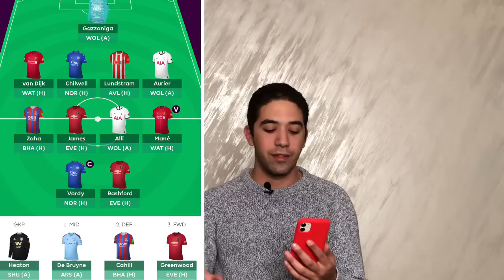حلقة الفانتاسي للأسبوع ال١٧ - ورقة وقلم وإكتب وراية طريقة الفوز بكأس الفانتاسي 😉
FPL League Code: 8nchp1